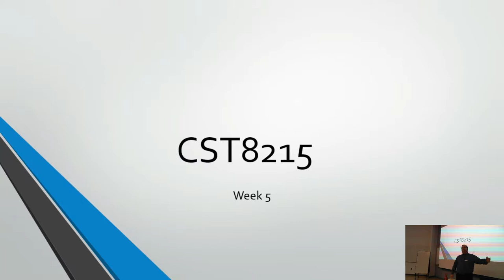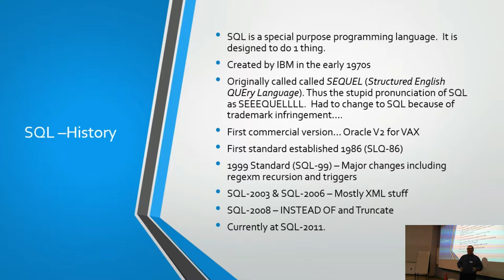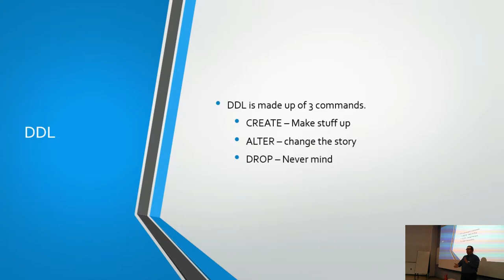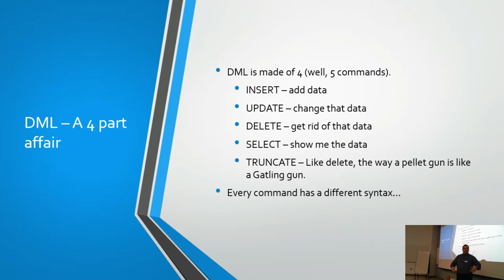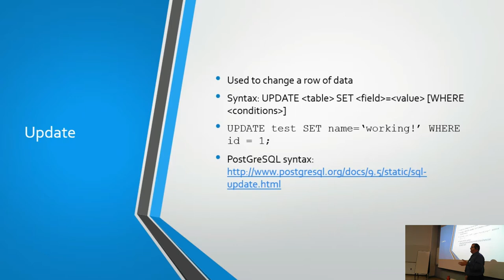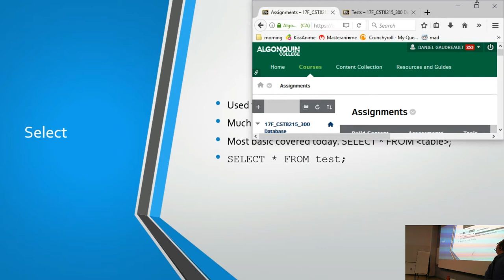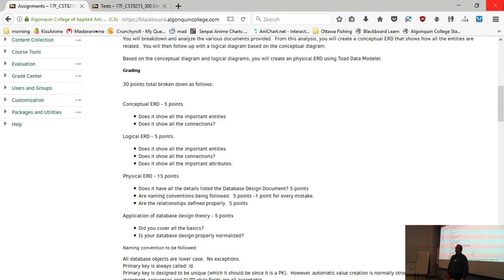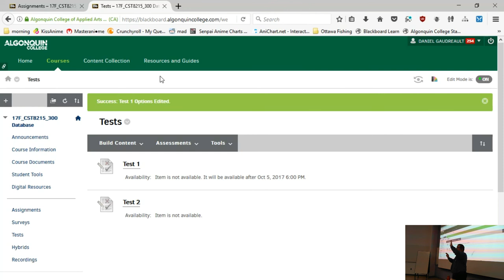CST8215 - 17F - 300 - Week 5